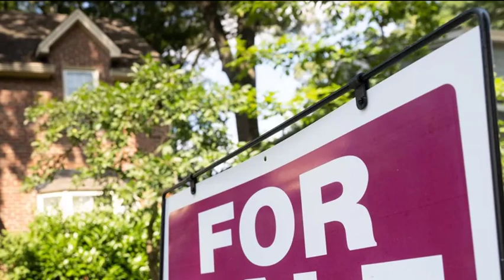There’s more bad news for potential homebuyers: Prices just hit another record